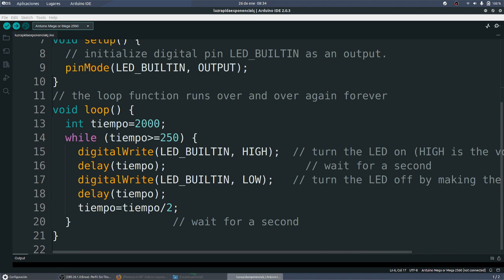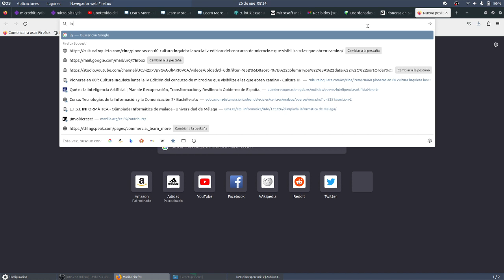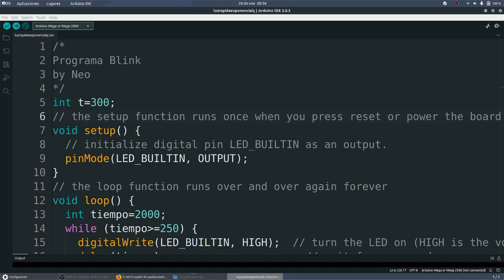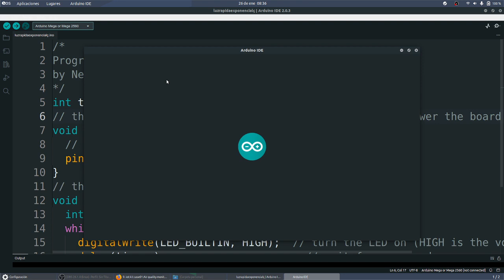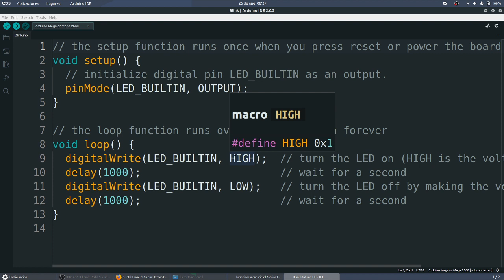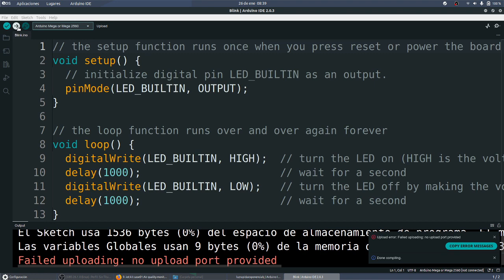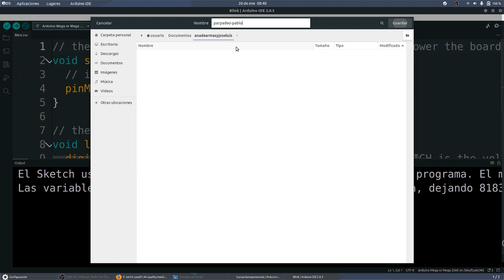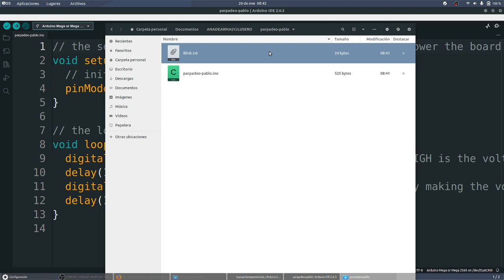UD04 Act03 Parpadeo simple con Arduino DEFENSORES TIC 2 Bachillerato IES Monterroso